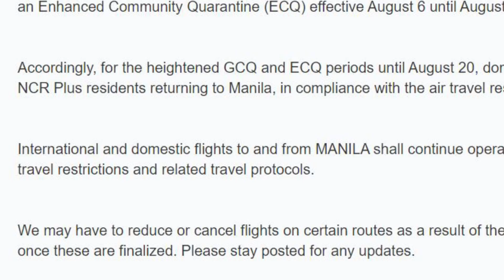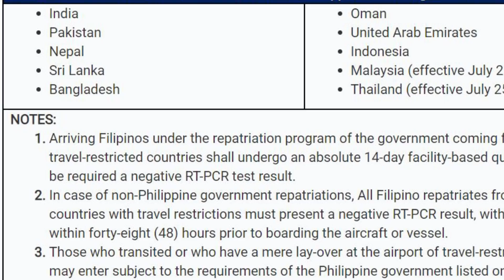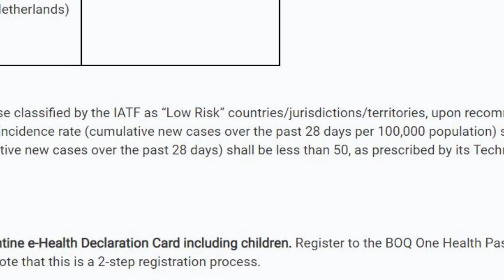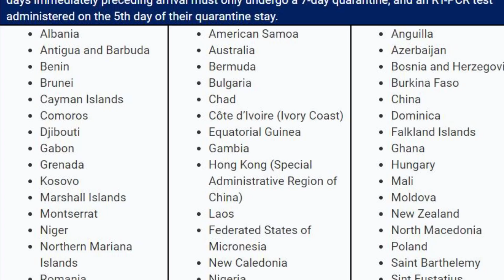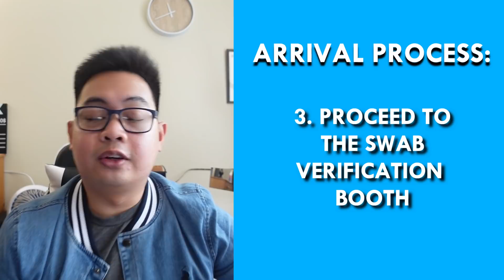TRAVELLING TO THE PHILIPPINES AS OF AUGUST 2021 | USA TO PH | TRAVEL GUIDE (LOCKDOWN)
So, in this video, we're going to talk about travelling to the Philippines from the United States of America (SFO to MNL). Since the lockdown officially starts this week, we're going to discuss some of the changes they made.

Arrival Guide for Fully Vaccinated Travelers, whether in the Philippines or abroad, and coming from "Green" countries

2. Bureau of Quarantine e-Health Declaration Card
3. PAL Electronic Investigation Case Form

Cool stuff I use for vlogging:
Sony ZV-1
Sony ZV-1 Wide Angle Lens
iPhone 11 pro max
Rode Video Micro
DJI Mini 2

00:00 - Intro
00:06 - Overview
00:25 - Flight Update
00:55 - Who is not allowed to travel to the PH?
1:25 - Who is allowed to travel from the US to PH?
2:07 - If you're fully vaccinated
3:27 - Things to do before flying
5:48 - Arrival Guide
7:00 - Hotel Guide

tags: Travelling to the Philippines Philippines Travel Update USA to Philippines Lockdown philippines news today philippines travel philippines travel restrictions travel update philippines today traveling to philippines 2021 non ofw returning to philippines travel advisory philippines travel restrictions philippines philippines green lane quarantine update in philippines today philippine balikbayan visa philippine dual citizenship iatf latest news